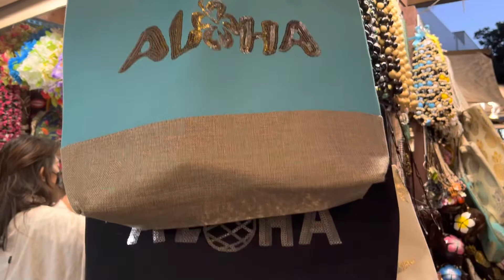Waikiki Dukes Market Shopping place